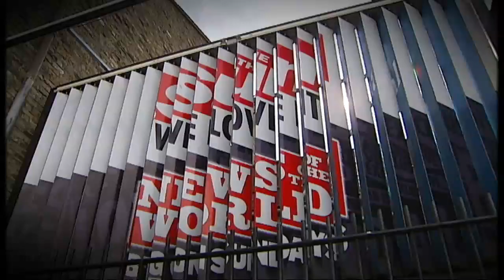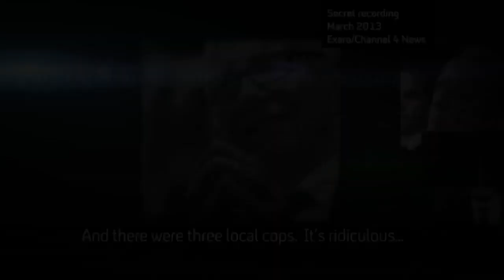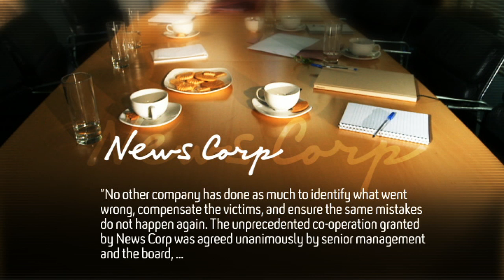Rupert Murdoch tape reveals media mogul's contempt for police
"Incompetent" police, regrets over his own investigation, promises to protect Sun journalists: a secret recording reveals Rupert Murdoch's real attitudes to the scandal that has engulfed his empire.